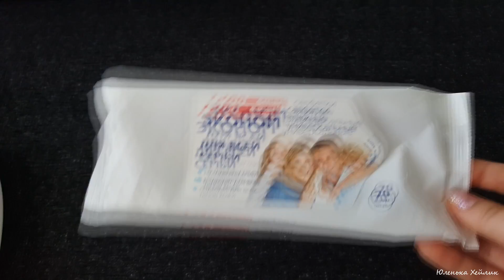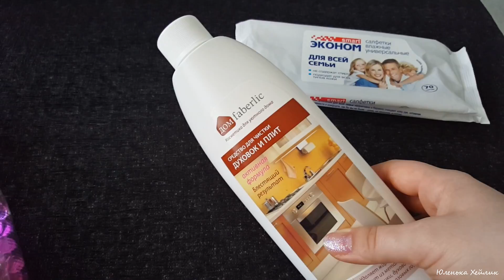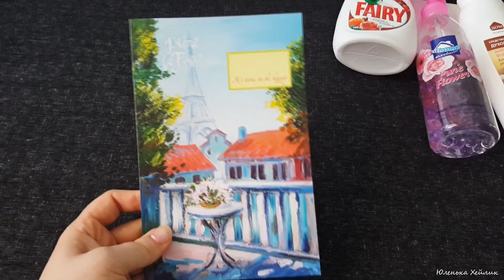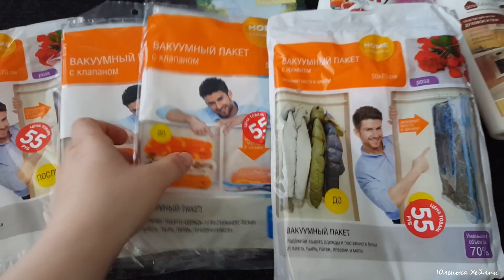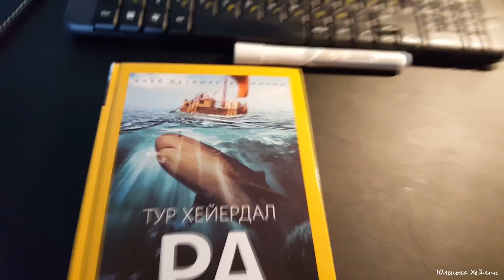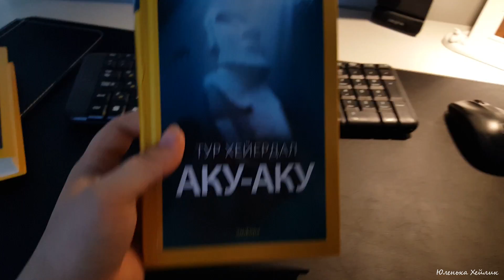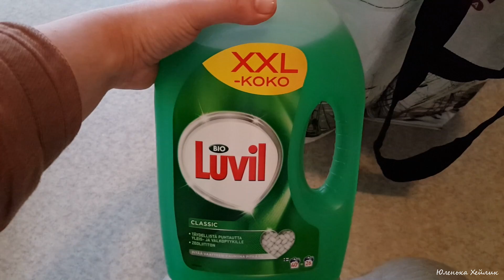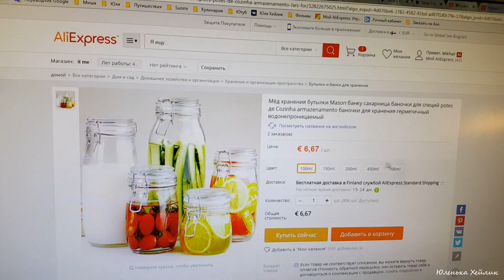Влог: Покупки в Фикс Прайс, пустые баночки бытовой химии и др....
Всем привет)
Сегодня- Домашний VLOG )))